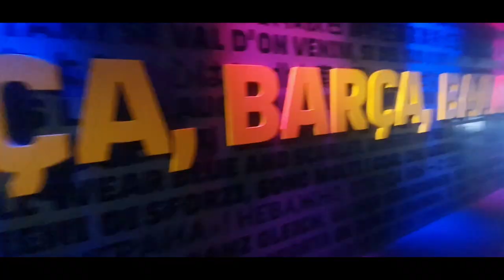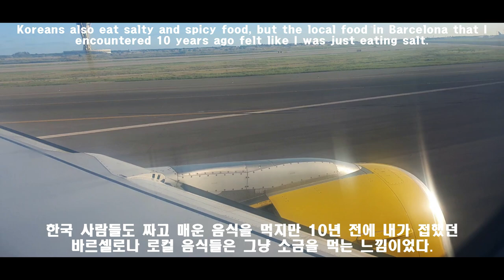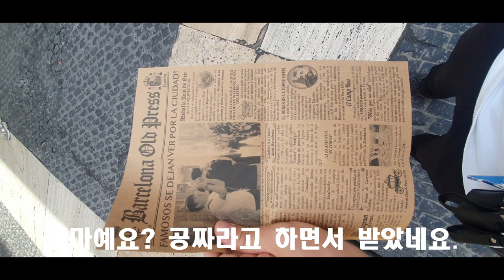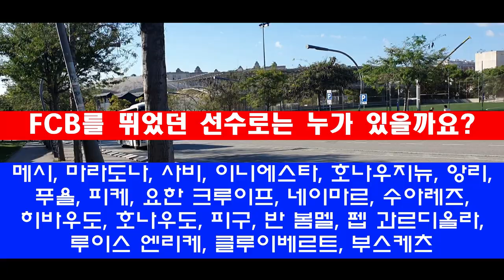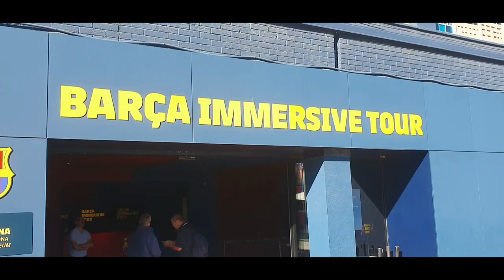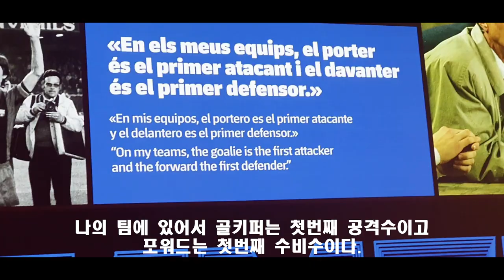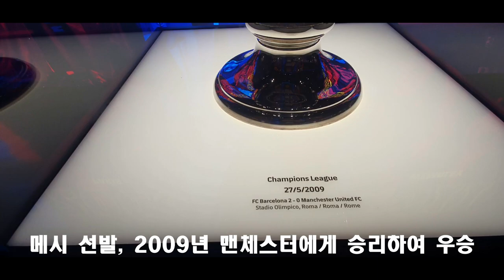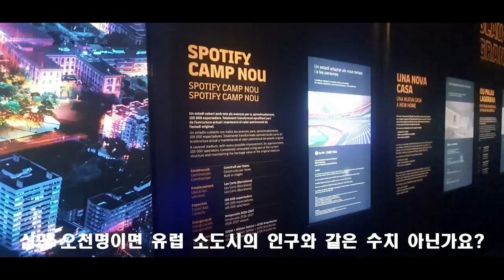Football City In Spain EP01 - Barcelona i visited Barca match and Barcelona museum! 축구의 근본 도시 바르셀로나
Football City In Spain EP01 - Barcelona i visited Barca match and Barcelona museum! 축구의 근본 도시 바르셀로나 where is messi?